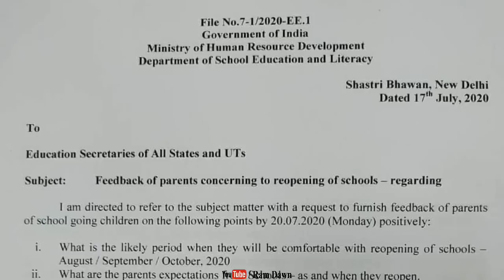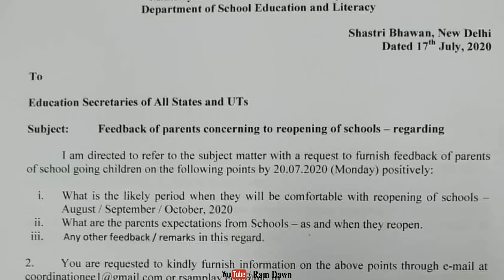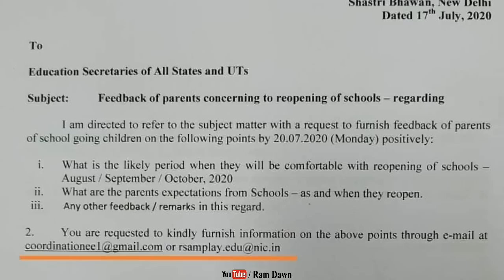স্কুল খোলার ব্যাপারে অভিভাবকদের মতামত চাওয়া হলো সাথে গুরুত্বপূর্ণ নির্দেশিকা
Regarding reopening of School in India,
Date : 20/07/2020